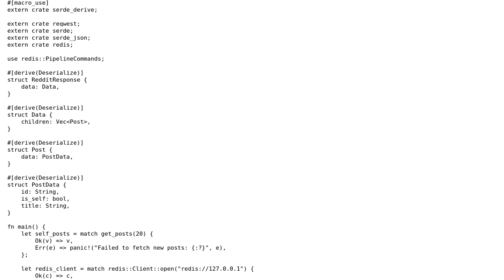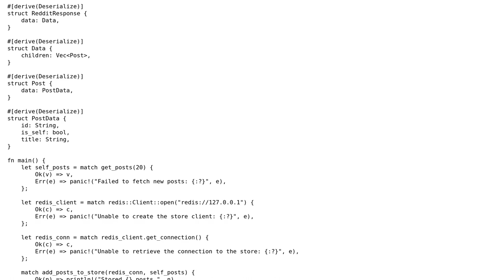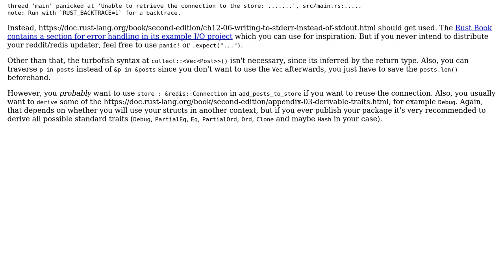Code Review: Fetching and storing new reddit posts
With thanks & praise to God, and with thanks to the many people who have made this project possible! You are responsible for your own actions.